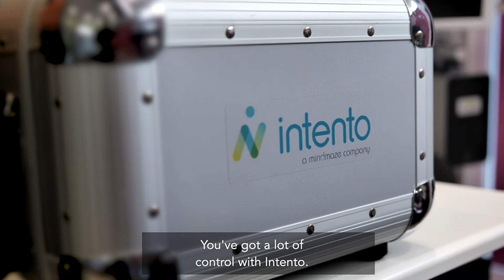Intento Pro | Emma's Story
Emma suffered a stroke in 2020 that left her with impairment on the left side of her body. But a programme of self-modulated functional electrical stimulation with our Intento PRO treatment device is helping her to regain upper limb movement.